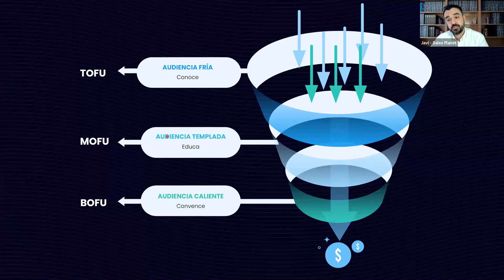El proceso del Funnel de ventas B2B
Un funnel es un proceso bajo el que diseñamos una estrategia, y es la forma más básica por la que deberíamos empezar cualquier acción de marketing/comercial.

Responde tres preguntas:
- ¿Cómo hago que me conozcan?
- ¿Cómo hago que confíen en mi cuando consigo que me conozcan?
- ¿Una vez que confían, que tengo que hacer para que me compren?

¿Y para qué sirve? Para controlar lo que pasa en cada etapa, medir y mejorar.

Primero hay un punto de conocimiento inicial que lo denominamos nosotros: El Top Of the Funnel, la parte inicial del Funnel el TOFU, donde conocemos algo por el medio que sea. Ese algo nos tiene que convencer, nos tiene que educar.

Y después tenemos que convertir a esa gente que no nos conoce
¿Este quién es, este qué hace y qué hace tu empresa?
Tenemos que educarla durante un espacio de tiempo.

Si no tienes procesos definidos, ¿cómo sabes lo que funciona?

Entra al Blog donde encontraras contenido de gran valor que te ayudara a incrementar tus ventas B2B

Si te ha interesado el video y quieres aprender más visita la ACADEMIA GRATUITA de ventas líder en español: